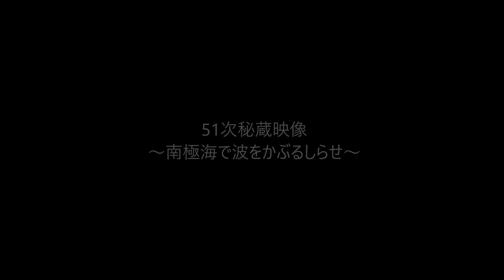51次隊秘蔵映像～南極海で波をかぶるしらせ～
「南極三線人（さんしんびと）」です。
51次秘蔵映像第5弾。今回は「南極海で波をかぶるしらせ」の映像です。迫力満点です。